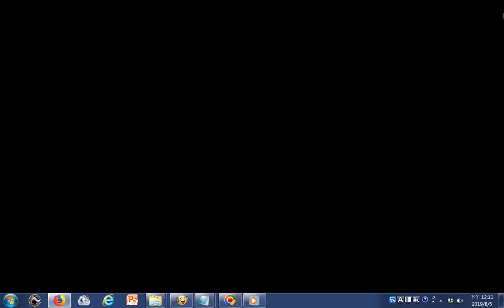瀏覽 白醋倒入手心搓一搓，真是太厉害了，可惜今天才学会，赶紧试一试 YouTube htm 砧板消毒可用白錯或鹽巴